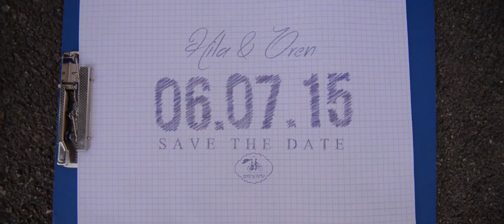Hila & Oren - Save The Date